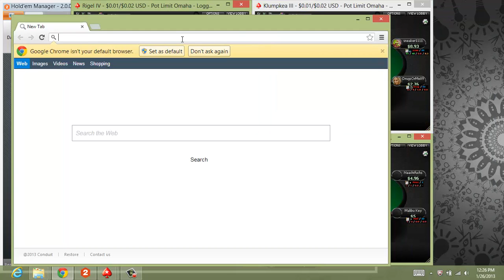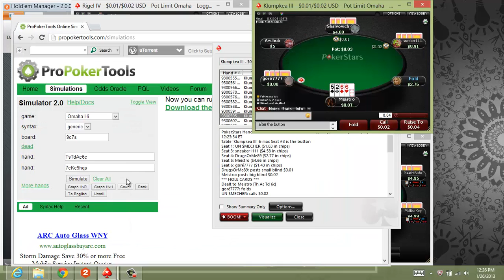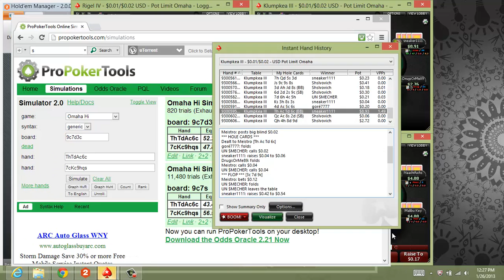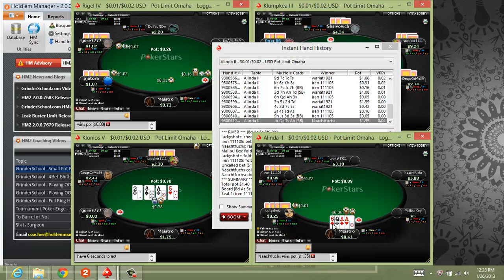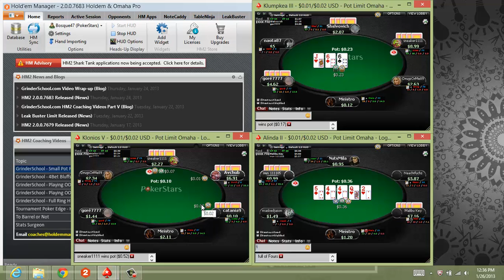4 tabling omaha plo video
Here I play just 4 tables and do analysis at the same time trying to discuss spots etc.